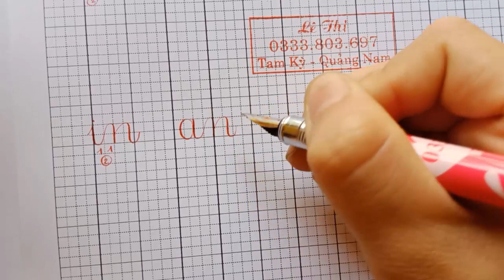LUYỆN VIẾT CHỮ ĐẸP LỚP 1 - Bài 4: Nối chuẩn...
LUYỆN VIẾT CHỮ ĐẸP LỚP 1 cách viết chữ đẹp cach viet chu dep luyện viết chữ đẹp
Facebook LH SĐT & Zalo: 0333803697